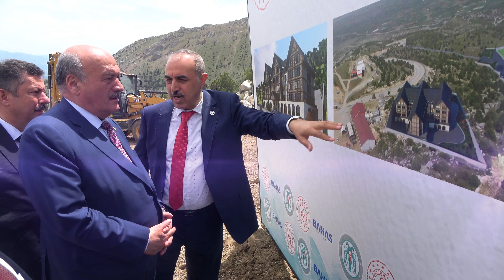Erzincan Benim Rüyam, Erzincan Benim Sevdam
Bu topraklar benim toprağım. Her karışı benim memleketim.
Bu sevda için yorulmak yok, durmak yok…
Bugüne kadar ülkem için, şehrim için mega projelere imza attım.
Türkiye’nin Yeni Yüzyılı'nda yine gece gündüz demeden çalışmaya devam edeceğim..

Ak Parti Milletvekili Adayı
Süleyman Karaman…